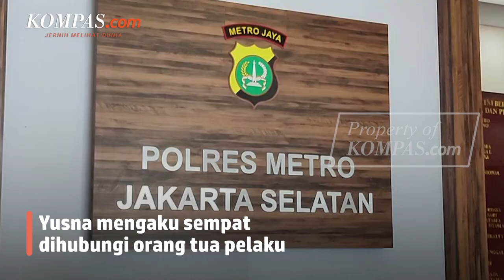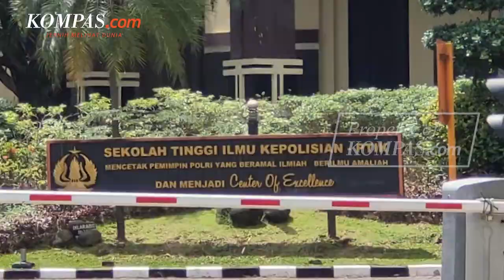Orangtua Korban Penganiayaan yang Dilakukan Anak Kombes Polisi Tolak Permintaan Damai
Seorang Kombes Polisi disebut telah meminta damai kepada orang tua yang anaknya menjadi korban penganiayaan di Perguruan Tinggi Ilmu Kepolisian.
Yusna mengaku sempat dihubungi oleh orang tua pelaku yang merupakan Kombes Polisi, dimana ia meminta agar kasus ini bisa diselesaikan secara kekeluargaan atau damai.
Namun, ia menolak permintaan damai itu, dan ingin melanjutkan penanganan kasus tersebut secara hukum.
Yusna menjelaskan bahwa penganiayaan ini dilakukan RC terhadap MFB merupakan perkara topi. MFB dituduh menyembunyikan topi milik RC, dan RC langsung menganiaya MFB.
Video Jurnalis: Syalutan Ilham
Penulis: Tito Dirhantoro
Penulis Naskah: David Satya Putra
Narator: David Satya Putra
Video Editor: David Satya Putra
Produser: Rose Komala Dewi